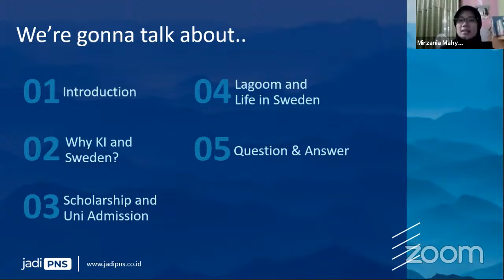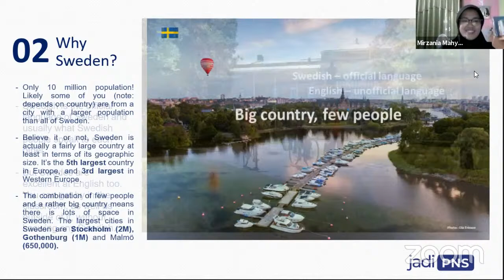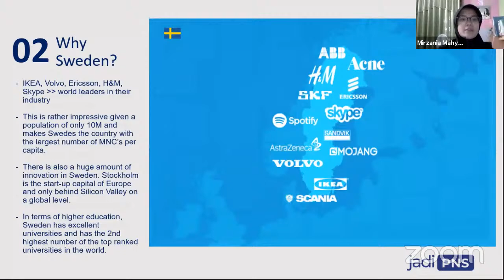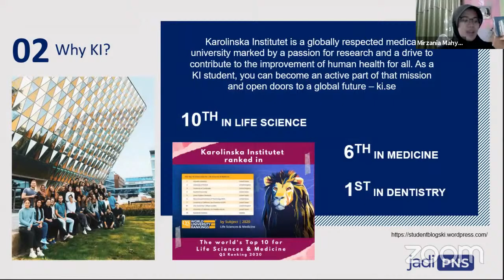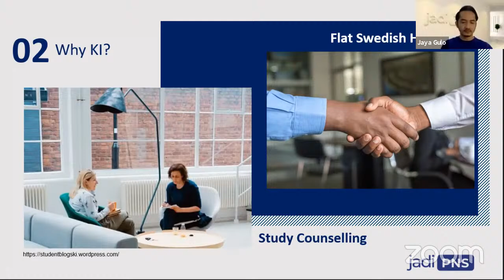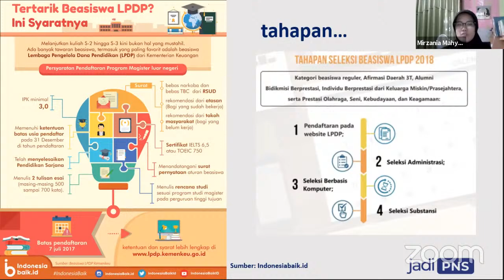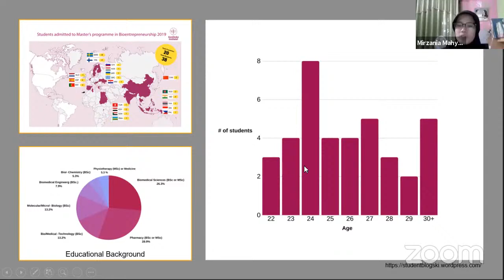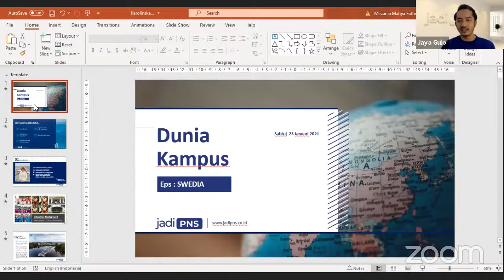Cara diterima kuliah dan beasiswa di Swedia, Eropa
Speaker:
dr. Mirzania Mahya Fathia
Master Student in Bioentreprenuership
Karolinska Institutet, Sweden